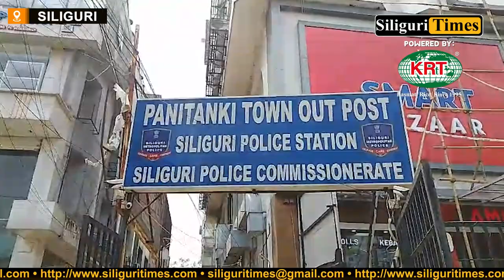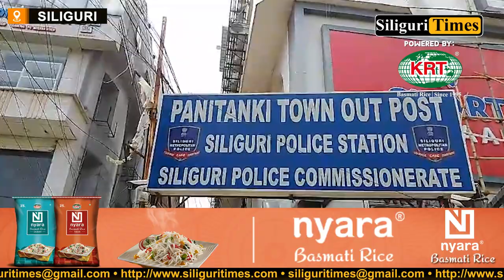Police capture thief with the aid of CCTV footage, expose string of theft cases in Siliguri (Hindi)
Police capture brazen thief with the aid of CCTV footage, expose string of theft cases in Siliguri (Hindi)